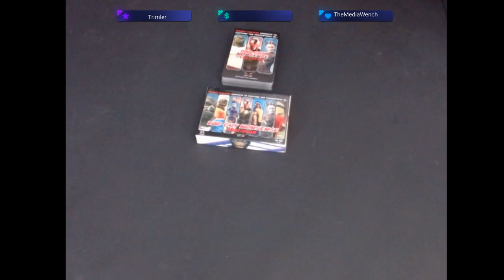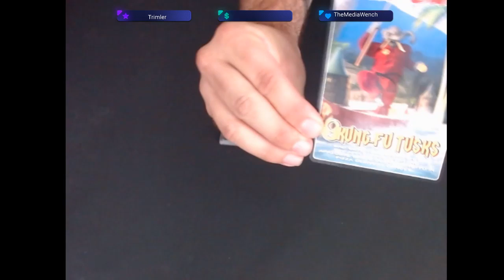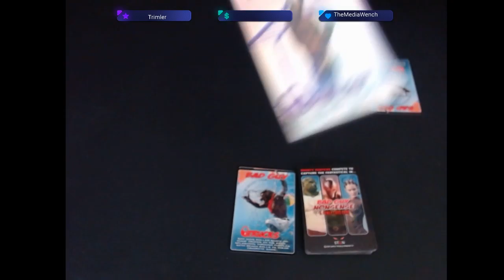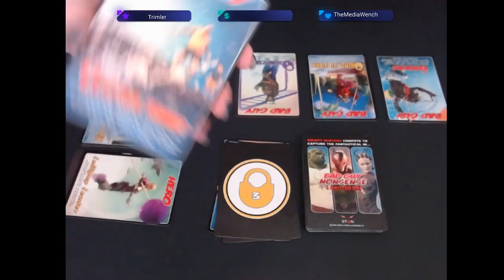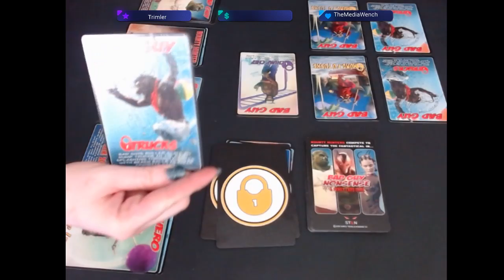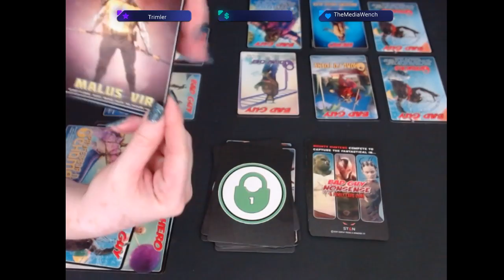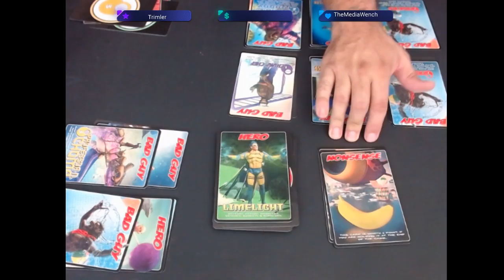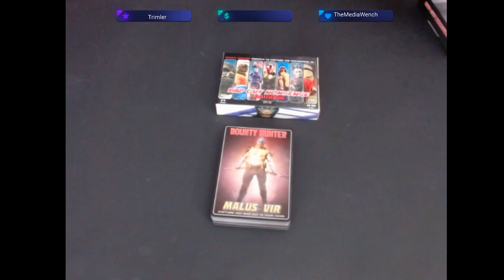Bad Guy Nonsense (Live Playthrough)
Bad Guy Nonsense is a unique strategic family card game where you compete to capture fantastical BAD GUYS. It features wild pop culture-rich artwork on large OVERSIZED glossy linen cards making it unlike anything else that has come before.
The goal of the game is to score points by capturing the most Bad Guy Cards before the deck runs out. You'll need to get the right card combos to make a capture and score points. The higher the value target, the harder the combo is to acquire. - Description by Designer.